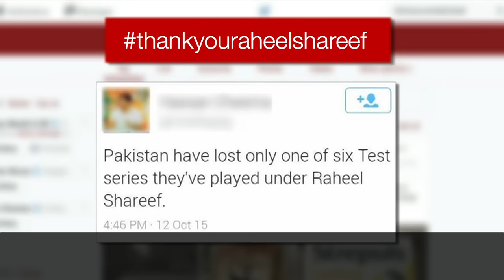Raheel Sharif : Why is he so popular ?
he has a hashtag ThankYouRaheelSharif His face is one the back of trucks, he has had a mosque named after him and there are social media campaigns calling for an extension on his term. General Raheel Sharif is the army chief of Pakistan.